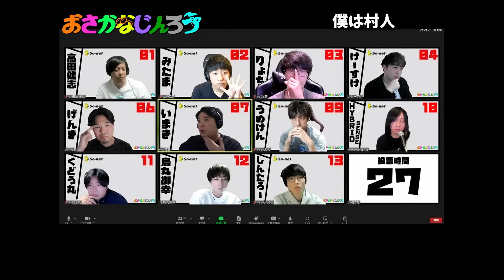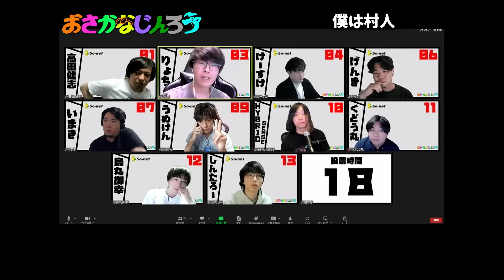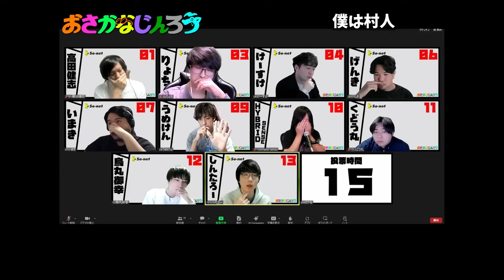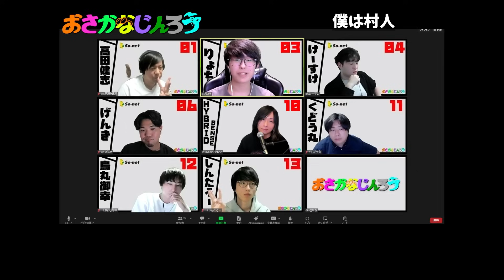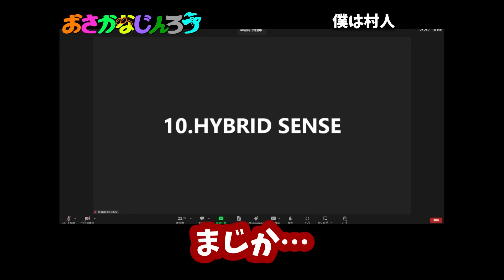【ZOOM人狼】この2人のやり取りがえぐ過ぎて…!!【おさかなじんろう】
【プレイヤー】
01.高田健志
02.みたま
03.りょち
04.けーすけ
05.ヒロキ
06.げんき
07.いまき
08.シバケン
09.うめけん
10.HYBRID SENSE
11.くどう丸
12.烏丸御幸
13.しんたろー

GM:さかな

おさかなじんろうの人狼ルール
１３人村:人狼３狂人１　占い師１霊媒師１騎士１村人６
初日の夜時間に占い師は人狼以外の人間（狂人も含まれる）を知る
役欠け無し・村騙り有り・遺言あり・騎士連続護衛無し
役職者も嘘の結果や能力を騙っても良い

狂人が処刑された場合は生存しているプレイヤーの中から人狼以外の誰かを道連れにする

▼議論時間について
議論時間は９分間、以降１分ずつ減少していく
役職者の能力ＣＯ＆結果の一斉出しを禁止とする

▼投票時間について
順番任意の自由投票（３０秒）
その日に生き残っている全員が投票を終えた段階で、
最も投票を集めている者が処刑される

▼投票同数と決選弁明について
投票の結果、同票が発生した場合は決戦弁明（５０秒）を行います
対象者は弁明を行い、対象者以外の生き残っている者が一斉に投票する
２回目同数になった場合は、処刑者なしで夜時間に移行する
生存者の投票数が全員１票ずつで同数だった場合は処刑者なしで夜時間に移行する

▼夜時間について
人狼同士は夜時間に常時１分間の内通が可能
人狼は１回だけ任意で夜時間の内通時間を１分間延長することが出来る
占い師・霊媒師・騎士は能力を行使する時間となる
人狼は自分と仲間を襲撃することが出来る・誰も襲撃をしないことが出来る

▼細かい判断について
最終的な判断は全てＧＭが致します。